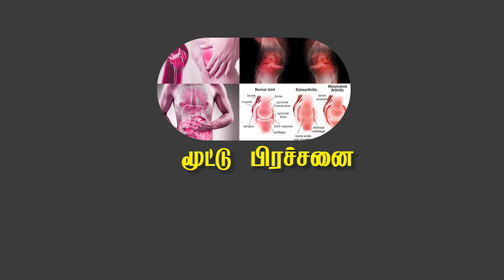மூட்டு வலிக்கு ஒற்றை தீர்வு வாழ்நாள் தீர்வு l KNEE JOINT PAIN CAUSES AND TREATMENT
மூட்டு வலி வரக் காரணம் மூட்டு தேய்மானமே. இந்தப் பிரச்சினை இல்லாத இடமே உலகத்தில் இல்லை.

மூட்டுத் தேய்மானம் இரண்டு வகைப்படும்:
1)மூட்டழற்சி (osteo arthritis):-
இது பெரும்பாலும் வயதானவர்களுக்கே வரும் இது பொதுவாக இடுப்பு மூட்டு, கால் மூட்டு, தோள்பட்டை, கழுத்து போன்ற பகுதிகளில் ஏற்படும்.
2)முடக்குவாதம்(rheumatoid arthritis): இது எந்த வயதினருக்கும் வரலாம். பெரும்பாலும் விரல்கள்,மணிக்கட்டு,கால் போன்ற பகுதிகளையே தாக்கும்.
அறிகுறிகள்:
மூட்டழற்சி: நாள்பட்ட வலி, மூட்டு இறுக்கம், நடந்த பிறகோ வேலை செய்த பிறகோ வலி அதிகமாகும்.
முடக்குவாதம்: இது ஆரம்பத்தில் தெரியாது நாள்பட்ட வலி மற்றும் பலமூட்டுகளில் வலி போன்றவை ஏற்படும். மொத்த உடம்பும் பாதிக்கப்பட்டிருக்கும். மேலும் இரத்தசோகை, குடல் அழற்சி, மலச்சிக்கல், தோற்றம் மாறிய கை மற்றும் பாதம் போன்றவை காணப்படும்.